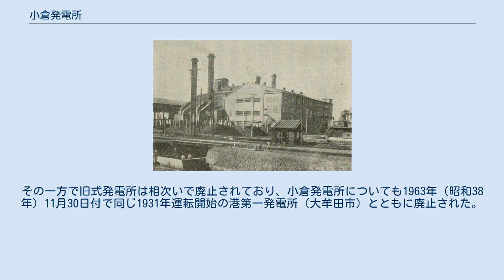小倉発電所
小倉発電所（こくらはつでんしょ）は、かつて福岡県北九州市小倉北区東港（旧・小倉市）に存在した火力発電所（石炭火力発電所）である。
1931年（昭和6年）より1963年（昭和38年）にかけて運転された。
 戦前期に北九州工業地帯における電気供給を担当した九州電気軌道（現・西日本鉄道）が建設。
近隣の大門発電所とともに同社の主力電源であった。
1939年（昭和14年）に日本発送電へと出資され、その後1951年（昭和26年）から廃止までは九州電力に帰属した。
廃止時の出力は8万1000キロワット。
 現在の北九州市域を中心に電気鉄道事業と電気供給事業を営んでいた九州電気軌道が建設した発電所である。
同社は1911年（明治44年）より小倉市鋳物師町に大門発電所を運転し電源としており、需要の拡大に従って1927年（昭和2年）までに6度の拡張工事を重ねていた。
会社ではさらなる需要拡大を見込み、1929年（昭和4年）5月、第7期発電所拡張工事として平松浦埋立地にて新発電所建設に着手した。
新発電所は2年後の1931年（昭和6年）11月29日に竣工、即日運転を始めた。
この新発電所は「小倉第一発電所」と命名され、従来「小倉発電所」を名乗っていた鋳物師町の発電所が「小倉第二発電所」と改称したが、のちに第一発電所は単に「小倉発電所」となり、第二発電所は「大門発電所」とされた。
 小倉（第一）発電所の用地は九州電気軌道（後に子会社の九州土地興業）が埋立て事業を行っていた平松浦埋立地の一角。
この埋立地は1942年（昭和17年）になって「東港町」（現・小倉北区東港）と命名されている。
発電所の主要機器のうちボイラーは米国バブコック・アンド・ウィルコックス (B&W) 製、タービン発電機は英国メトロポリタン＝ヴィッカース (MV) 製と欧米の優秀な機器が揃えられた。
発電機は出力2万7000キロワット2台と大容量で、さらに石炭運搬貯蔵装置、不良炭や粗悪炭を利用する微粉炭燃焼装置、自動燃焼装置、燃焼灰処理装置など最新鋭の装置を備え、高効率発電により発電コストの低減が図られている。
 その後1939年（昭和14年）1月になって、頻発する発電機スラスト軸受の焼損事故の対策として予備出力確保を目的に出力2万7000キロワットの3号発電機が増設されている。
 1938年（昭和13年）4月、特殊会社日本発送電を通じた政府による発送電の管理を規定した「電力管理法」が公布され、続く同法施行令で出力1万キロワット超の火力発電設備は日本発送電に帰属するものと定められた。
これに従い同年8月、九州電気軌道は小倉・大門両発電所を日本発送電設立の際に同社へ出資するよう逓信大臣より命ぜられた。
翌1939年（昭和14年）4月1日、日本発送電は設立され発電所を継承した。
発電所を失った九州電気軌道はその後、配電事業を九州水力電気へ譲渡して交通事業専業となり、福岡県下の鉄道事業統合に伴って1942年（昭和17年）に西日本鉄道（西鉄）となっている。
 日本発送電移行直後の1939年8月、同社は小倉発電所の設備増強に着手した。
1月に行われた3号発電機増設の際にボイラーの増設を行っていなかったことから、ボイラー増設のみで資金・資材・工期すべて有利に発電力の増強が可能とされたためである。
同年11月に日立製作所へ設備を発注し、既存建屋とは別の建屋を新築してここへ据え付け、1943年（昭和18年）3月に竣工させた。
このボイラー増設工事によって発電所出力は5万4000キロワットから8万1000キロワットへ引き上げられた。
 太平洋戦争後の戦後復興による需要増加に際し、設備の改造によってタービンの出力向上を図る目的で、工事中止となった築上発電所用に三菱神戸造船所が制作中であったボイラーを転用し、1949年（昭和24年）12月に6号ボイラーとして増設した。
この増設による出力増はなく、1年半後の1951年（昭和26年）5月1日に電気事業再編成・日本発送電解体に伴って、小倉発電所は認可出力万1000キロワットのまま大門発電所とともに九州電力へと継承された。
 小倉・大門両発電所による発生電力の周波数はいずれも50ヘルツであった。
九州では他にも50ヘルツの発電所があり、九州の電力圏の過半を占める60ヘルツ圏の中に50ヘルツ圏が混在する状態が戦前から長く続いていた。
周波数をどちらかに統一する...